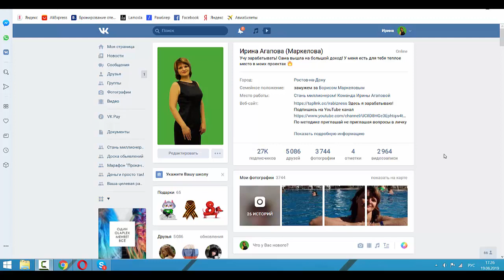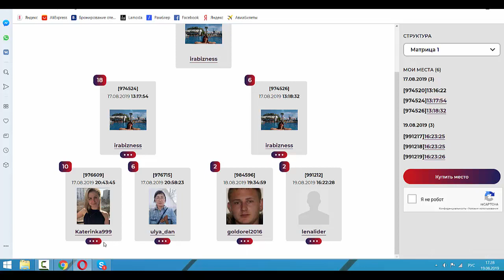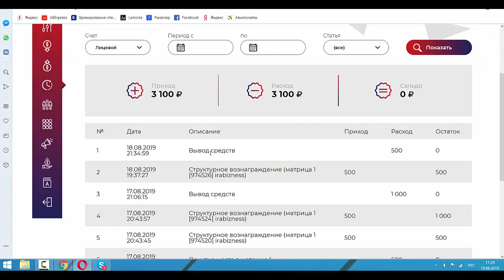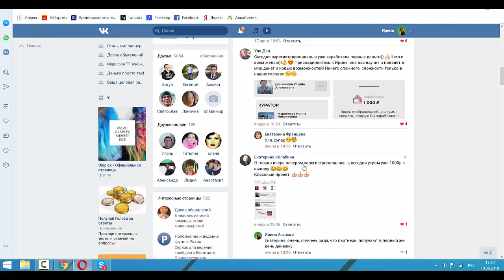Два дня в GLOBAL MATRIX Что мы имеем?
Завожу людей только на золотые треугольники (1600 р)!!!